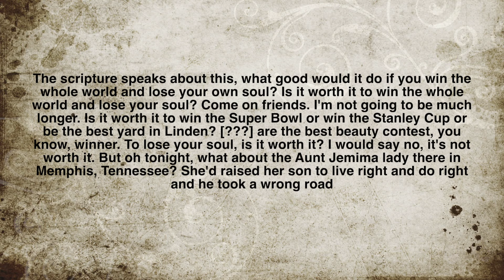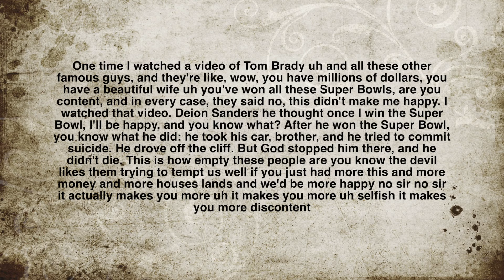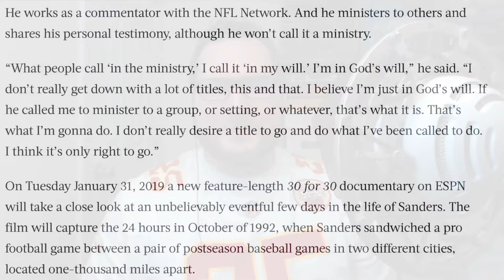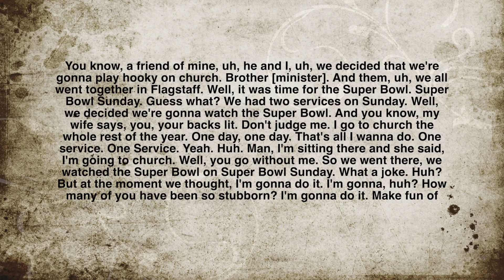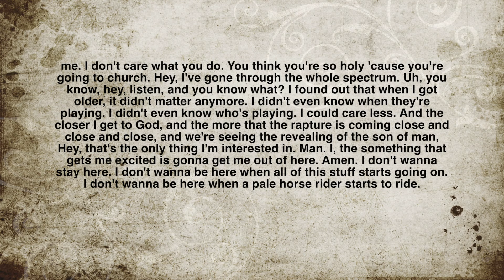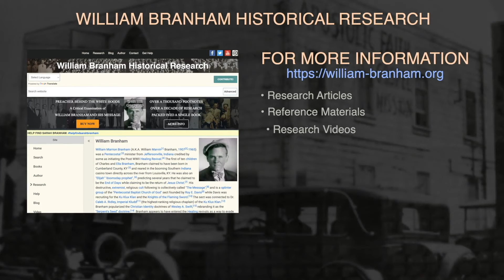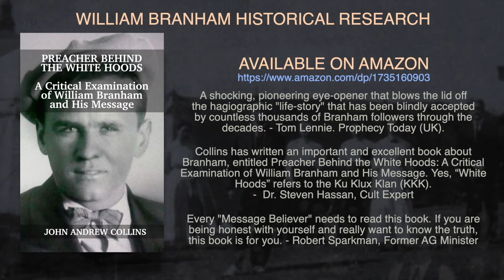Weird Doctrines: Thou Shalt Not Superbowl!!! - Episode 106 Wm. Branham Research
James and John discuss ministers' weird statements about the Superbowl and football players with Superbowl rings.